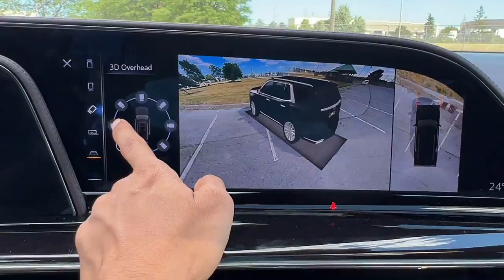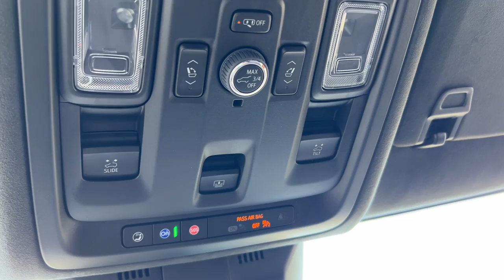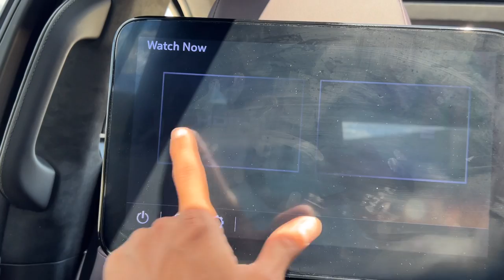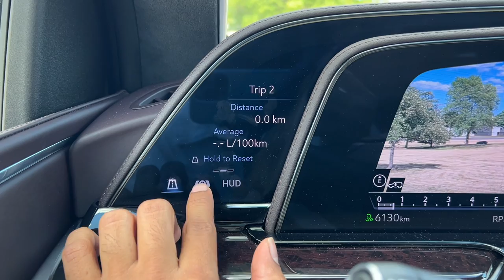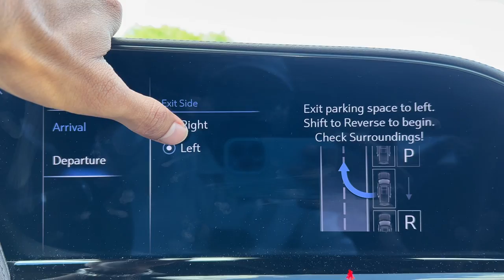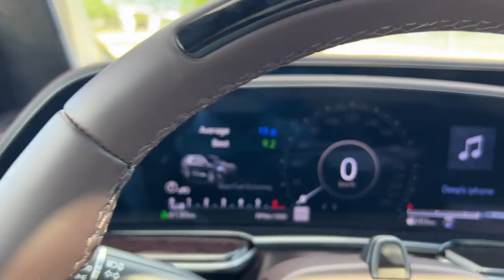2022 Cadillac Escalade V8 | Hight Tech Big Daddy | Hindi🇨🇦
Credits -